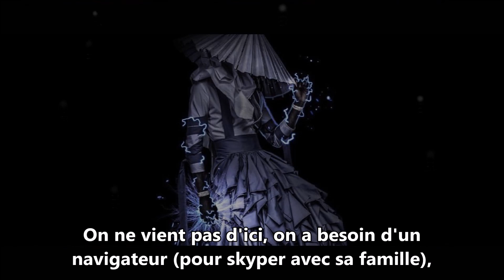Traduction : Young Thug - Swizz Beatz